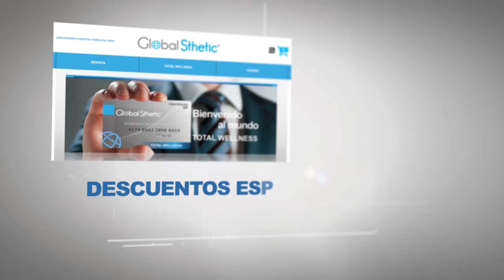Carolina Rodríguez - Subdirectora Revista Global Sthetic - Feria Belleza y Salud 2017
Síguenos para no perderte el mejor contenido! Canal de moda y entretenimiento las 24 horas por internet. Aquí encontrarás sesiones de fotos con modelos, pasarelas, entrevistas, además un canal en vivo las 24 horas.